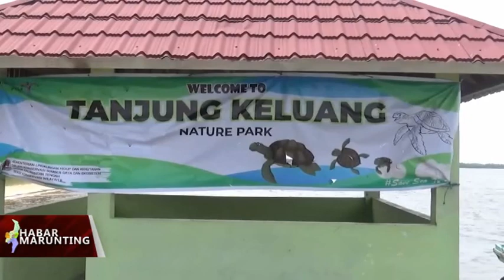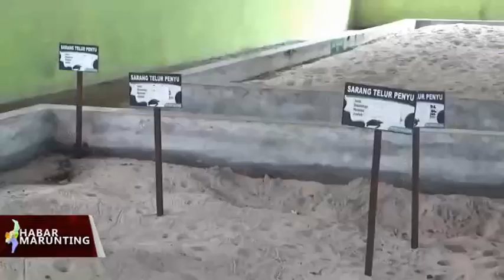Jurnal Kotim - 03 Januari 2023